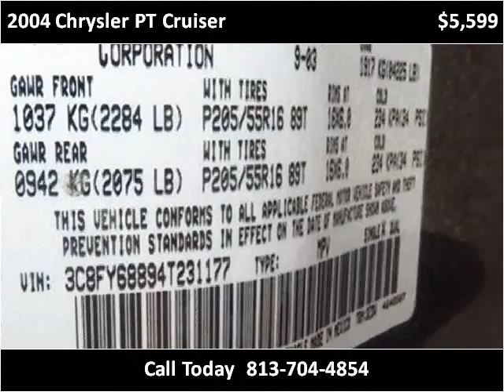2004 Chrysler PT Cruiser Used Cars Plant City FL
This 2004 Chrysler PT Cruiser is available from Universal Auto Sales.